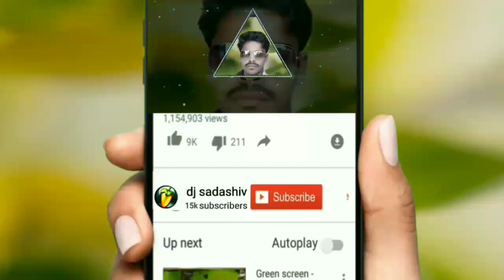🔥🔥kalladare nanu | Vishnuvardhan /simhadriya simha/Kannad new dj song.....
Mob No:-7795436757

Sahasa simha Vishnuvardhan movie songs

Kannada DJ 2019

Janapada djJanapada dj rimix songs
Uttara Kannada janapada dj songs
New janapada songs
Dj rimix songs
New dj
Kannada songs
Janapada dj
Dj janapada
New dj songs
2019dj
Kannada films
Kannada films songs
Kannada films DJ songs
Movie dj rimix songs
New romantic dj rimix song
Download free dj rimix songs
Download DJ songs

New dj songs janapada dj ಡೊಳ್ಳಿನ ಉರಾನ djಡೊಳ್ಳಿನ djಬಜನಾ
ಕನ್ನಡ ರಿಮಿಕ್ಸ್ ಹಾಡುಗಳು

New janapada dj rimix songs
Latest Kannada new songs
Top new DJ 5
Best DJ Kannada songs
All new Kannada janpad songs
All new DJ Kannada remix janapada songs
Love mix DJ janpad
DJ songs
Janpad DJ video
VFX janpad songs
VFX Kannada dj janpad
Popular DJ janapada songs
Janapada geethegalu
ಜಾನಪದ ನೃತ್ಯ ಗೀತೆಗಳು

Latest Kannada dj janapada songs
New flock DJ songs janapada Kannada MP3 songs
Janapada new Kannada latest popular janpad MP3 songs
Uttar Kannada new janapada DJ remix songs DJ janapada
Janpad DJ video songs
Kannada janapada karaoke songs

DJ songs

Janapada dj songs

Janapada dj rimix songs
New janapada songs
Dj rimix songs
New dj
Kannada songs
Janapada dj
Dj janapada
New dj songs
2019dj
Kannada films
Kannada films songs
New kannada dj songs
2018 janapada dj song

New dj songs janapada
Kannada songs new
Latest kannada dj songds
Top new dj songs 5
Best kannada songs
Romantic dj songs kannnada
All new dj songs janapad
Kannada janapad song
New kannada dj

2018 janapada dj songs
Kannada songs new
Top new dj songs
Best kannada songs
Kannada janapad songs
Love mix janapad dj songs
Janapad dj videos
Vfx janapada dj songs
Popular dj songs
Janapad gitegalu
ಜಾನಪದ ನೃತ್ಯ ಗೀತೆಗಳು
New kannada dj

new folk dj songs kannada jananada mp3 songs janapada songs download janapadalu, dj songs

My other kannada janapad Dj songs

2018 janapada dj song

New dj songs janapada ಎನ ಬೆರಕಿ ಮಾವನ ಮಗಳ
ಡೊಳ್ಳಿಊರನ DJಡೊಳ್ಳಿನ DJಭಜನಾ DJಭಜನಾ DJಡೊಳ್ಳಿನ DJಡೊಳ್ಳಿನ DJಭಜನಾ DJಭಜನಾ DJಶ್ರೀಮಂತ ಮನಿಯ ಹುಡಗಿ ಡೊಳ್ಳಿನ DJ ಹಾಡುಡೊಳ್ಳಿನ DJ ಹಾಡುಎ ಹುಡಗಿ ನನ್ನ ಮರಿಬ್ಯಾಡ ಅನ್ನಾಕಿಎ ಹುಡಗಿ ನನ್ನ ಮರಿಬ್ಯಾಡ ಅನ್ನಾಕಿಬಾರಮತಿ ಗೌಡರ ಮಗನೊಬಾರಮತಿ ಗೌಡರ ಮಗನೊನೋಡಿದರು ನೋಡಿದಂಗ ಹೋಂಟಿದಿನೋಡಿದರು ನೋಡಿದಂಗ ಹೋಂಟಿದಿ
Kannada songs new
Best kannada songs
Kannada janapad songs
Janapad dj videos
Popular dj songs
Janapad gitegalu
ಜಾನಪದ ನೃತ್ಯ ಗೀತೆಗಳು
New kannada dj

2018 janapada dj songs
Kannada songs new
Best kannada songs
Kannada janapad songs
Janapad dj videos
Popular dj songs
Janapad gitegalu
ಜಾನಪದ ನೃತ್ಯ ಗೀತೆಗಳು
New kannada dj

2018 janapada dj song

Dj Sadashiv mixing